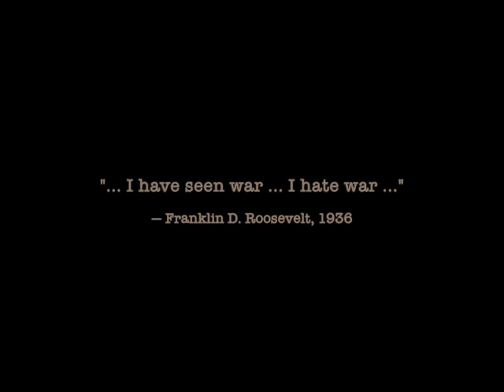Leaving Hunslet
I short video I made way back in 2007, originally for a song called "Sacrifice", but amended for "Leaving Hunslet" as it seemed to fit better